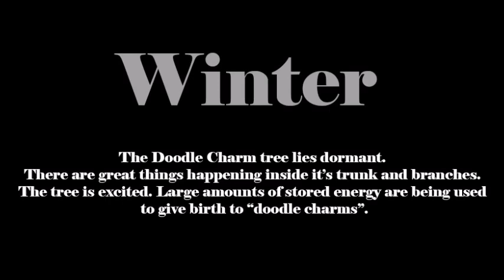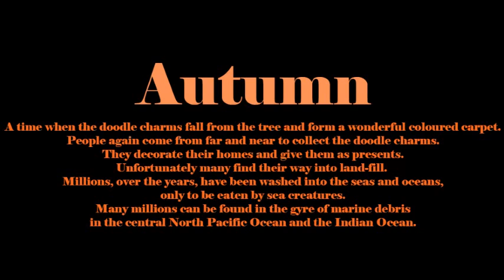The Doodle Charm Tree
A story for all seasons.